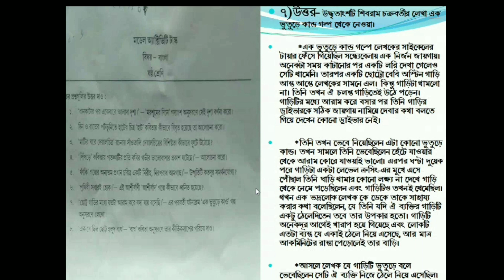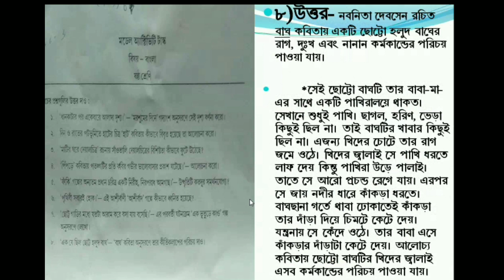Model activity task class 6 bengali part 5 | model activity task part 5, bengali class 6 model 2021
Model activity task class 6 bengali part 3, Class 6 model activity task, Model activity class 6 2021

Class-6, Bengali (বাংলা) Part-5, Model Activity Task-2021 New//WBBSE @Unique Learning Lab

Class 6।। Bengali।। Model Activity Task Part 5।। 2021 August Exam Answer।।

 model activity task class 6 bengali new
 model activity task class 6 bengali august
model activity task class vi
 model activity task class vi part 5
model activity task class vi bengali part 5

Class 6 Bengali model activity task 2021 august
Class 6 bengali model activity task 2021 part 5,
Model activity task class 6 bengali all answers,
Model activity task answers class 6 bengali part 5 2021 new,
Model activity task class six
Class VI model activity task bengali,
Class 6 model activity task bangla
sostho sreri bangla
sostho sreni bengali
august model task bengali
class 6 model activity task part 5
class six august exam
class VI august exam bangla
class 6 new bangla uttar
class 6 new bengali answer
class six new model task bengali uttar
sostho sreni exam 2021 answer
bengali
bangla model task
bengali answer
bangla uttar exam 2021
bengali model task
bengali education
bangla siksa
bengali question answer 2021
sostho sreni model task part 5
sostho sreni August model activity task part 5

Thankyou